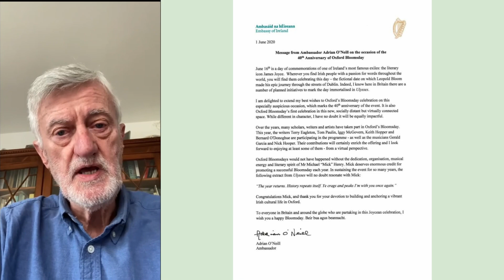Winding Up - A Tribute to Mick Henry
Bernard O'Donoghue talks about the origins of Bloomsday and pays tribute to the late Michael Henry with the poem 'Winding Up'.